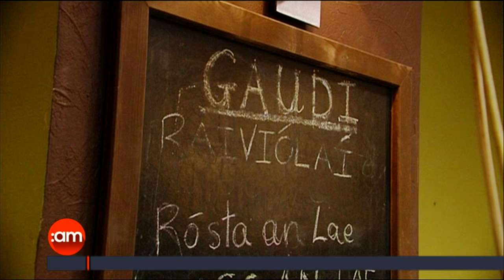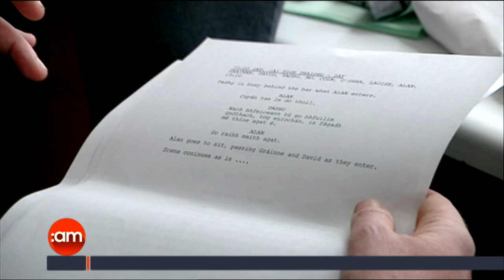Ros Na Rún Visit | Ireland AM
Seachtain na Gaeilge is an international Irish language festival and one of the biggest celebrations of our native language. Alan decided to visit the set of Ros Na Rún recently and as part of Challenge Alan - learn a cupla focal and make his cameo appearance in Tadgh's pub ..